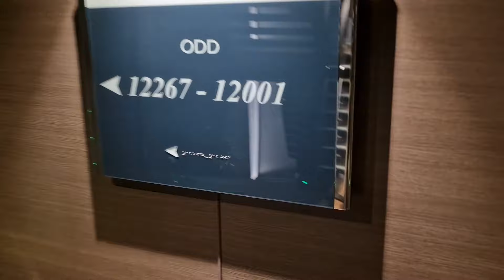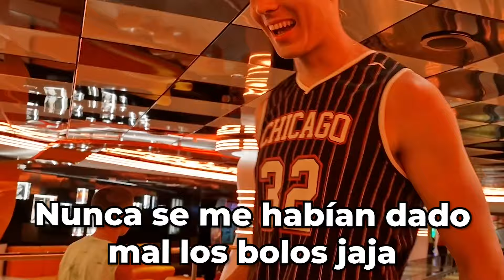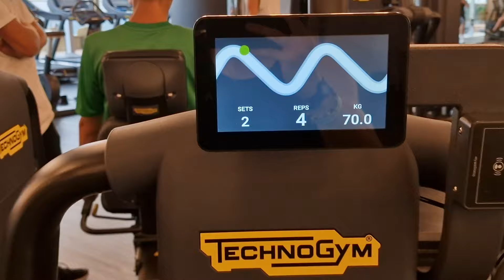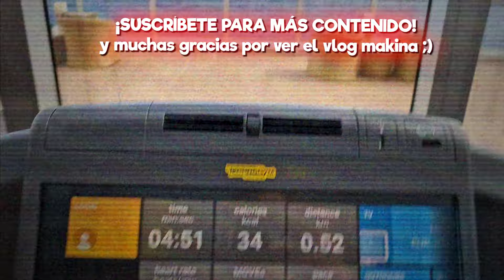ME VOY AL ¿CRUCERO DAISY?😜 xD | VLOG ESPECIAL 7K SUBS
Esto es un vídeo bastante especial que me pilló de viaje al CRUCERO (daisy xD😆) en verano... Pero decidí subirlo para este especial y compartiros mi experiencia y algunos consejos motivacionales de la vida en general (y algunos que otros chistes nintenderos también podrían caer😉). Sé que es algo distinto a lo que suelo traer habitualmente, pero no me arrepiento de haber subido este video especial :). Y así me conocéis un poco más🫡!

💫MUCHÍSIMAS GRACIAS por los 7K y a por MÁS se ha DICHO!💪🔥😎

🔥Si quieres recomendarme algún juego o ideas para el próximo vídeo, déjamelo en los comentarios o escríbeme por mi INSTAGRAM!!

💲Si quieres apoyarme aún MÁS cabe la posibilidad de hacer donaciones (Se agradece y significa muchísimo)!

💫Conviértete en Miembro del canal para disfrutar de muchas ventajas!💯👉

⏰CAPÍTULOS
0:00 INTRO
1:37 EMPEZAMOS CON EL VLOG!
2:36 PARQUE ACUÁTICO!
3:16 ENSEÑANDO COSILLAS del CRUCERO
6:06 BOLERA
7:16 SIMULADOR FÓRMULA 1!
8:30 ENTRENANDO en el GYM
11:18 PEQUEÑA REFLEXIÓN…
13:32 ACUARIO DE GÉNOVA!
14:42 UNA TORRE DOBLADA XD + COLISEO ROMANO
15:28 Muchas Gracias por TODO! :)

✨Si quieres jugar conmigo a la Switch, únete al Discord de la comunidad!😁👍